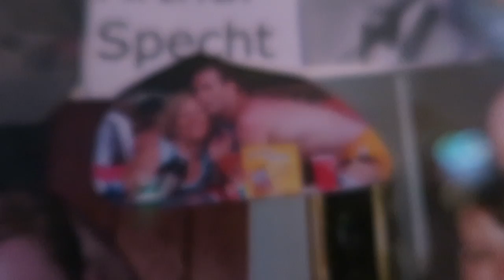DRUNK WITH MY MOM AT A PARTY | VLOGMAS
LOL LOVE U GUYS